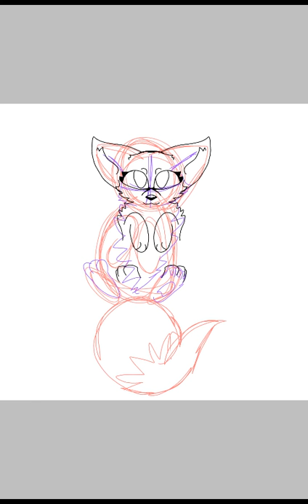Fox drawing :3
I love Soo much it floating!